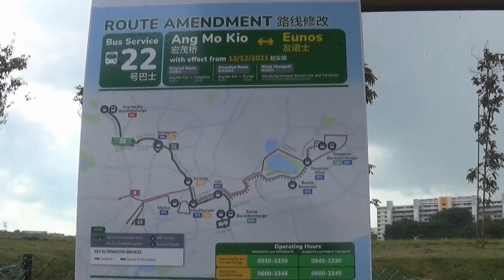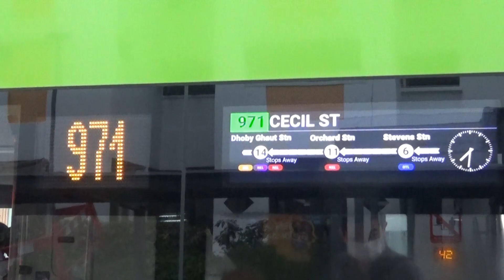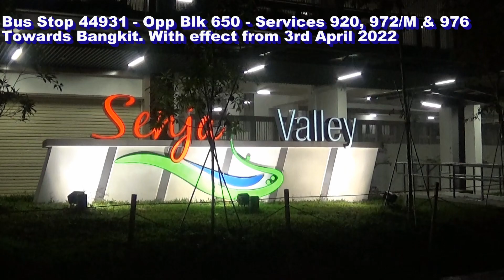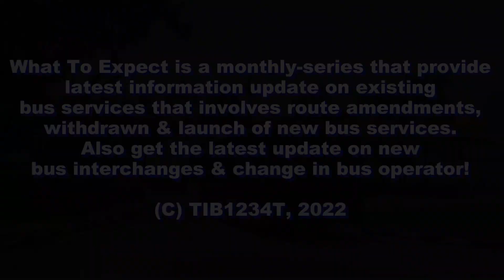What To Expect! April 2022 Bus Service Update - Senja, Bukit Panjang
Thank you for travelling with TIB1234T, Have a nice day! In the April 2022 issue of What To Expect, the admin will review the bus service update of route amendment & withdrawals in Senja, Bukit Panjang due to one-way conversion!